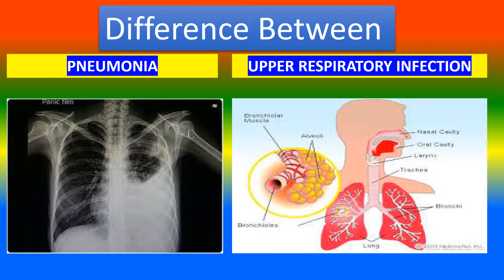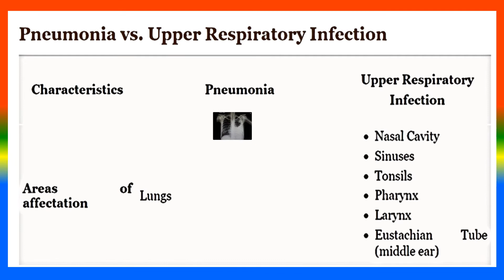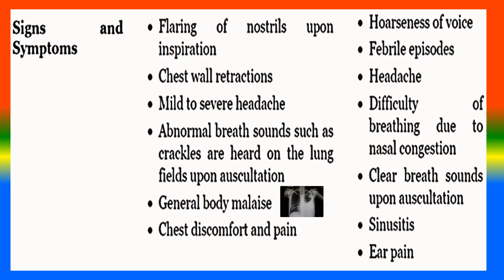PNEUMONIA Vs. UPPER RESPIRATORY INFECTION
what is PNEUMONIA  ?,
what is   UPPER RESPIRATORY INFECTION? ,
what are the  Difference Between  PNEUMONIA Vs. UPPER RESPIRATORY INFECTION?   ,